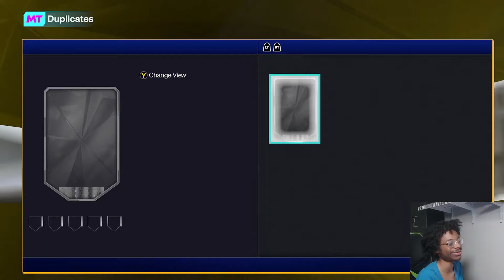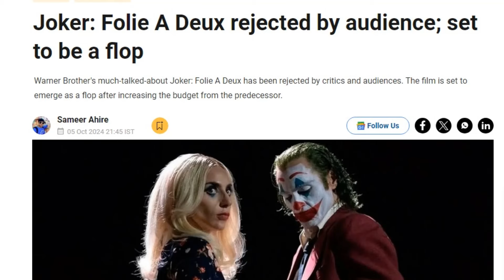HOW FAST CAN I MAKE 300000 MT?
I GOT MUTIPLE GREAT SNIPES IN NBA2K25 MyTEAM